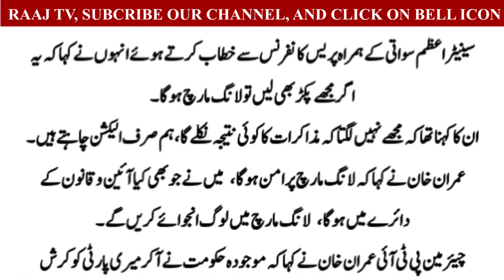جمعہ کو لانگ مارچ کی تاریخ کا اعلان کر دوں گا، عمران خان